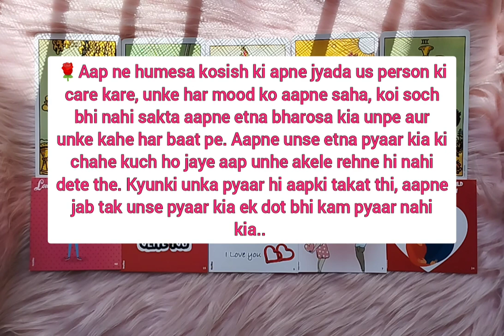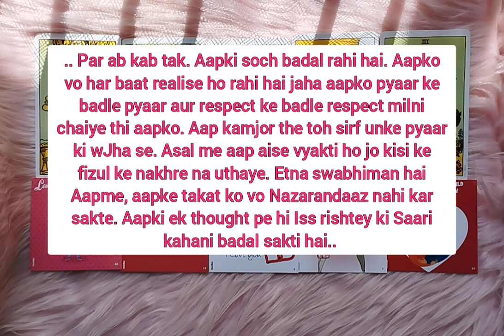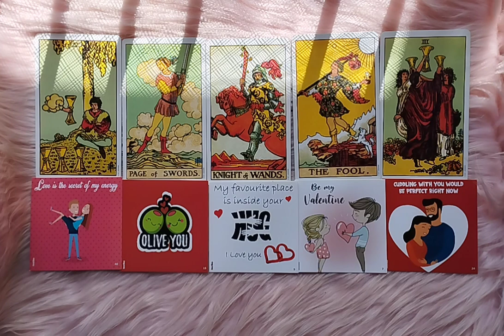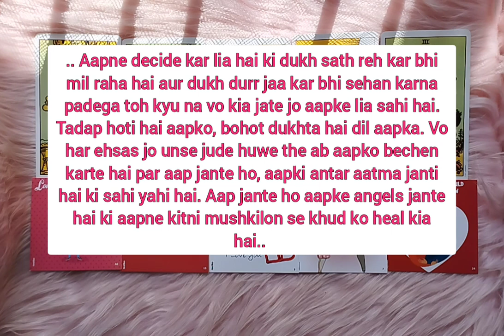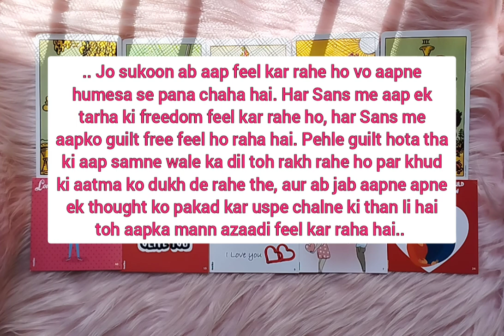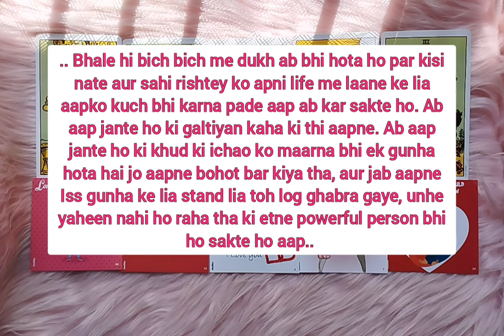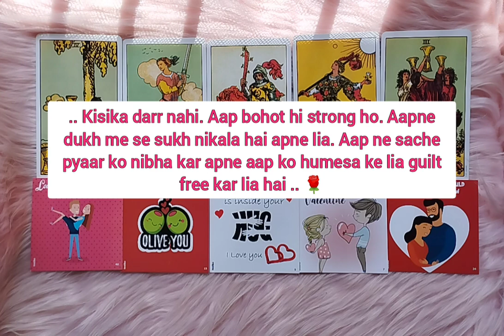Bhagwan Ke Kya Plans Hai Aapke Lia🌹Timeless 🌹spirituality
Bhagwan Ke Kya Plans Hai Aapke Lia🌹Timeless 🌹spirituality divine tarot love @HealingIsWithinYouTarott